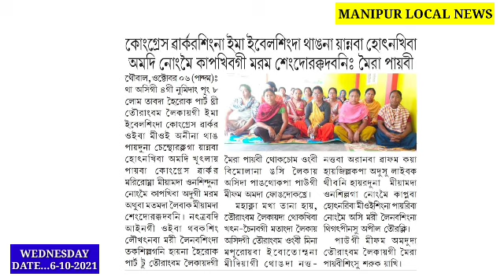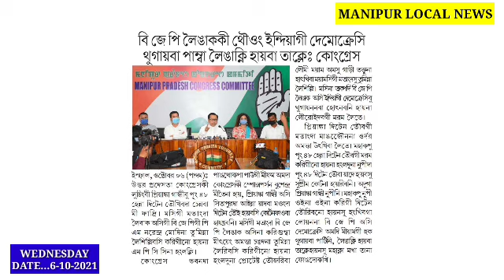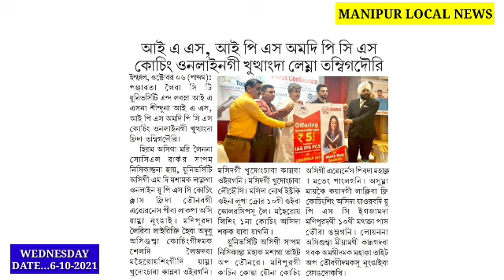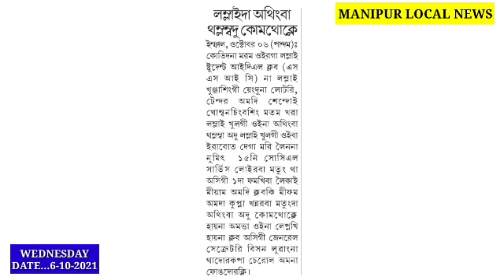Club ki thoumisingna Nongmei kapthorkpa thang yeplaga thorkpa Sakhini